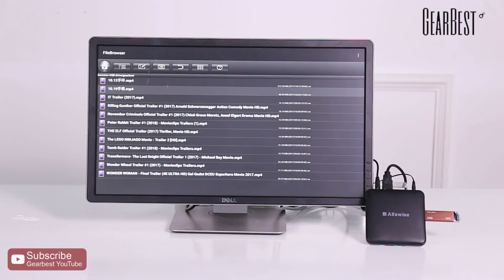Alfawise S95 TV Box - Gearbest.com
Alfawise S95 TV Box
Alfawise S95 adopts 2017 new high cost-effective chip Amlogic S905W, comes with quad-core Cortex-A53 CPU up to 2GHz and Mali-450 GPU. High performance, high integration, low power consumption. It runs on the Android 7.1, which has good performance. You can connect to a world of content and entertainment at home. Smoothly watching TV shows, movies, browsing webpage and photos, and playing Android games with your family and friends. It is the best choice for you to have the smooth experience to watch the video or play games.

Main Features:
● A full-4K high-performance SoC that supports H.265 video decoding up to 4K at 30fps
● 1GB DDR3 + 8GB eMMC / 2GB DDR3 + 16GB eMMC, you can download whatever you like, keep them and enjoy them
● It runs on the Android 7.1, which is good to use. You can connect to a world of content and entertainment at home with the box
● A high performance of quad-core Cortex-A53 CPU can play a wide range of games
● Built-in 2.4G WiFi. Support IEEE 802.11 b/g/n. A more stable signal for you to enjoy higher quality video experience
● HDMI 2.0 is a faster way to send video and audio output to your TV
● Support DLNA / NTSC / Miracast, you can mirror video or photo from your phone
● YouTube, Netflix, HBO, Twitter. These network functions are no problems if you have this product
● Support 4K ultra HD video playing for an astonishing 3D viewing experience
● The remote control is powered by 2 x AAA battery ( not included )